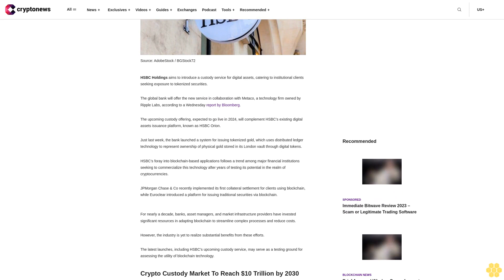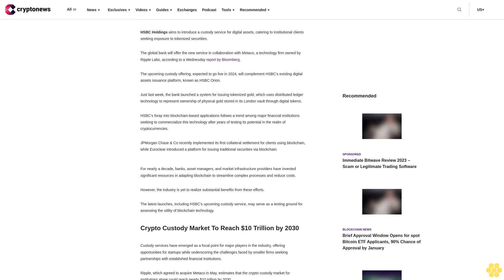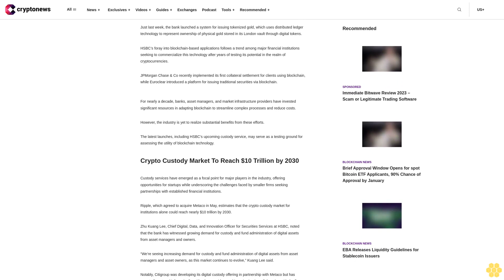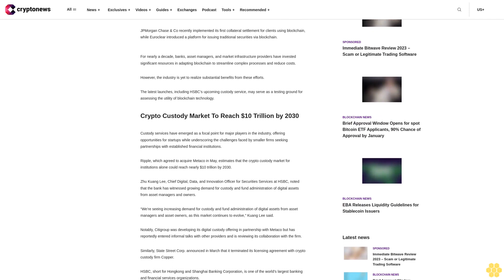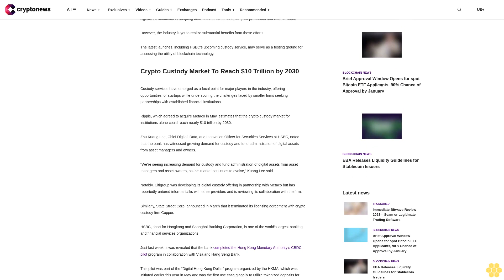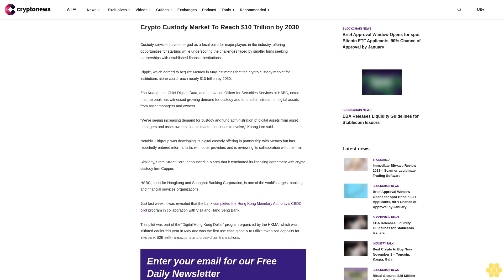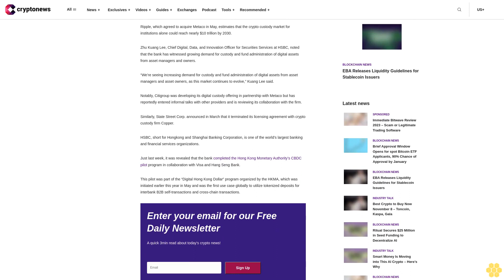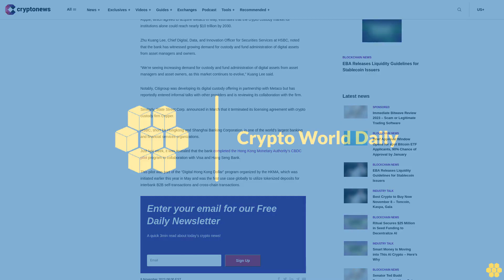HSBC Announces Plans to Launch Digital Asset Custody Service in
HSBC Holdings aims to introduce a custody service for digital assets, catering to institutional clients seeking exposure to tokenized securities.

The global bank will offer the new service in collaboration with Metaco, a technology firm owned by Ripple Labs, according to a Wednesday report by Bloomberg.

The upcoming custody offering, expected to go live in 2024, will complement HSBC’s existing digital assets issuance platform, known as HSBC Orion.

Just last week, the bank launched a system for issuing tokenized gold, which uses distributed ledger technology to represent ownership of physical gold stored in its London vault through digital tokens.

HSBC’s foray into blockchain-based applications follows a trend among major financial institutions seeking to commercialize this technology after years of testing its potential in the realm of cryptocurrencies.

JPMorgan Chase & Co recently implemented its first collateral settlement for clients using blockchain, while Euroclear introduced a platform for issuing traditional securities via blockchain.

For nearly a decade, banks, asset managers, and market infrastructure providers have invested significant resources in adapting blockchain to streamline complex processes and reduce costs.

However, the industry is yet to realize substantial benefits from these efforts.

The latest launches, including HSBC’s upcoming custody service, may serve as a testing ground for assessing the utility of blockchain technology.

Crypto Custody Market To Reach $10 Trillion by 2030.

Custody services have emerged as a focal point for major players in the industry, offering opportunities for startups while underscoring the challenges faced by smaller firms seeking partnerships with established financial institutions.

Ripple, which agreed to acquire Metaco in May, estimates that the crypto custody market for institutions alone could reach nearly $10 trillion by 2030.

Zhu Kuang Lee, Chief Digital, Data, and Innovation Officer for Securities Services at HSBC, noted that the bank has witnessed growing demand for custody and fund administration of digital assets from asset managers and owners.

“We’re seeing increasing demand for custody and fund administration of digital assets from asset managers and asset owners, as this market continues to evolve,” Kuang Lee said.

Similarly, State Street Corp. announced in March that it terminated its licensing agreement with crypto custody firm Copper.

HSBC, short for Hongkong and Shanghai Banking Corporation, is one of the world’s largest banking and financial services organizations.

Just last week, it was revealed that the bank completed the Hong Kong Monetary Authority’s CBDC pilot program in collaboration with Visa and Hang Seng Bank.

This pilot was part of the “Digital Hong Kong Dollar” program organized by the HKMA, which was initiated earlier this year in May and was the first use case globally to utilize tokenized deposits for interbank B2B self-transactions and cross-chain transactions.